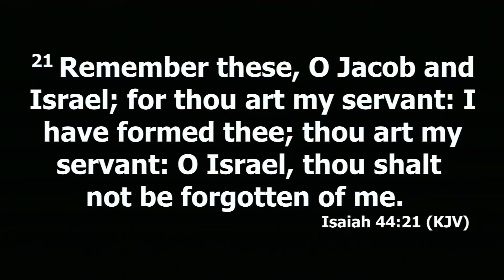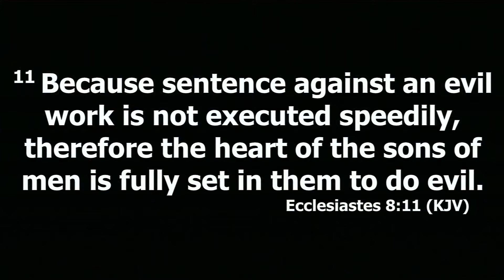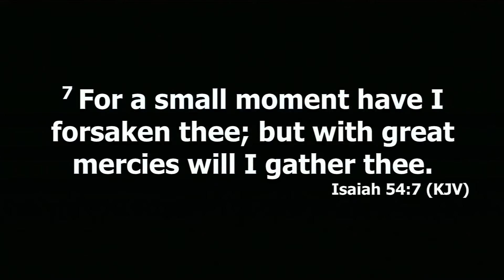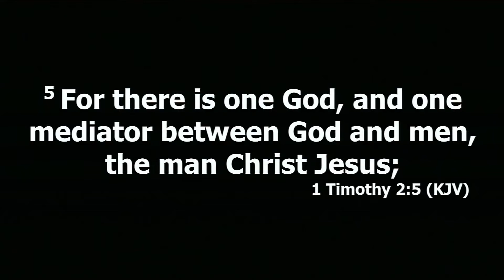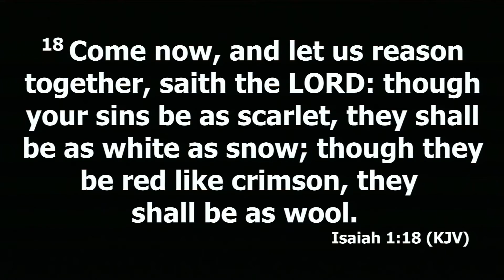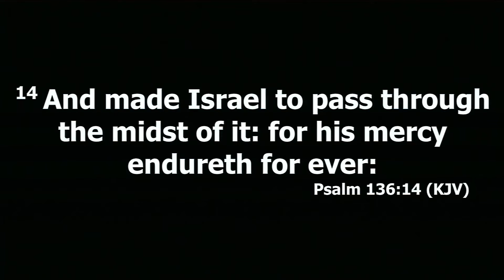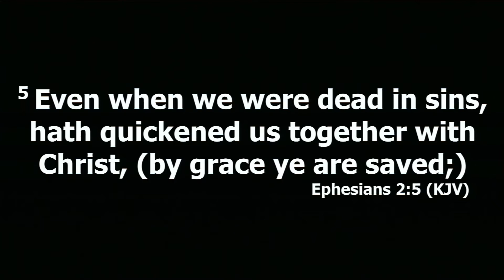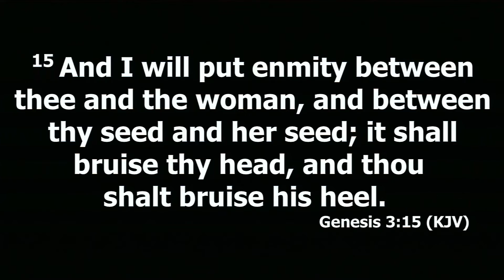"The Measure of Mercy" - Pastor Creasy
8/1/21 - Morning Service - Covington First UPC